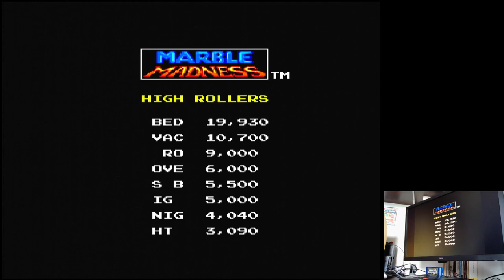Marble Madness Difficulty 3 Sega Master System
Marble Madness
Difficulty 3